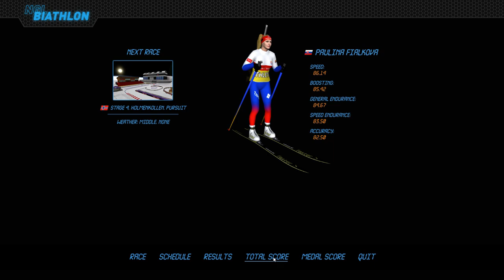NGL Biathlon - Sezóna za Paulínu Fialkovú #6